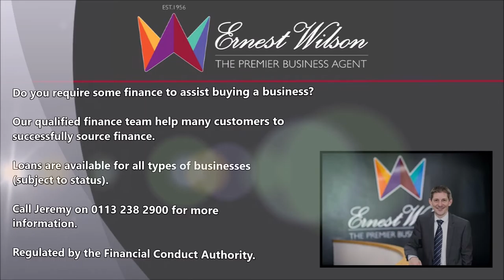SCHOOL WEAR OUTFITTERS in North Yorkshire for Sale. REF 557044. Ernest Wilson.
SCHOOL WEAR OUTFITTERS in North Yorkshire for Sale.

Lucrative school wear business situated in the heart of this North Yorkshire market town. This is a good solid business showing good net profits with true potential for so much more. This is a retirement sale – enthusiastic younger owners could do so much more here. Worked in such easy hours 10am to 4.30pm in only a 5 day week, taking £92,643 Annually -  Showing Adjusted Net Profits of £29,551 on accounts for year ended 30th June 2017. The business is being offered at sensible money due to retirement. There are 12 junior schools and three secondary schools nearby that any new purchaser could supply their uniforms for – our client chooses not to peruse these opportunities because of their pending retirement. The premises will be held on a new secure lease, sensible rent and briefly comprise: spacious sales showroom which is professionally fitted, offering many displays of different school clothing. Price Reduce for Quick Sale due to pending Retirement.
EPC Band G.
Stock £35,000.